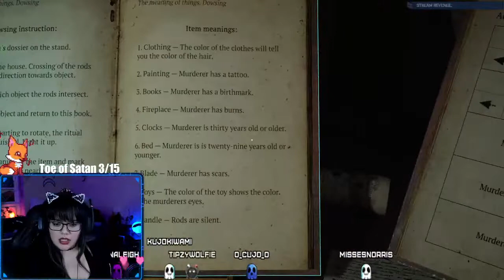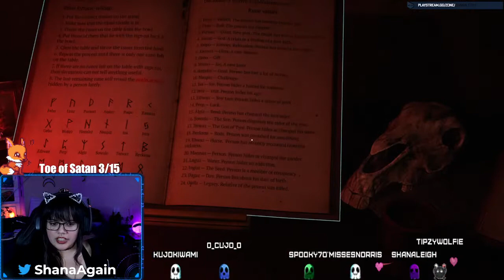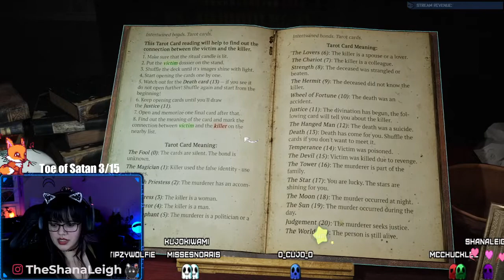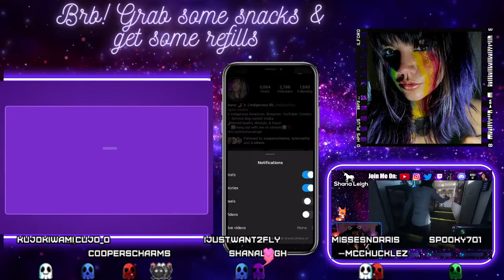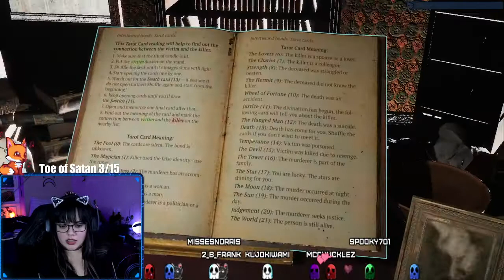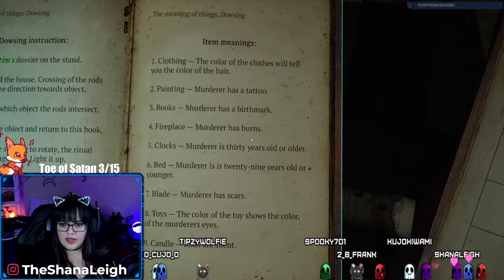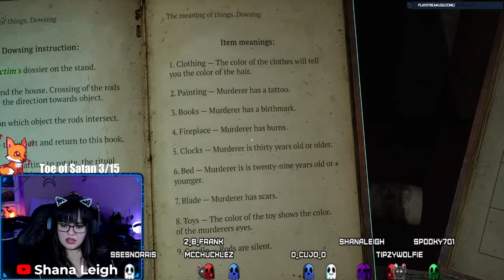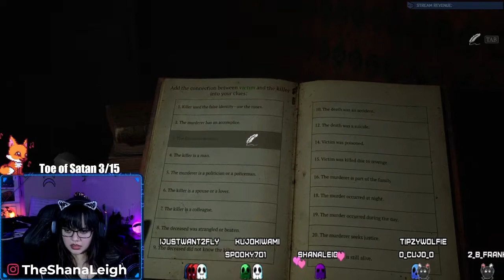Prognostic (both endings) & Hunt: Showdown Game Play | Live VOD Shana Leigh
OPEN ME!

To see these videos live, follow on ZeTwich Screen!

Live game play of Prognostic (both endings) & Hunt: Showdown with  @Shana Leigh and friends

Recorded live on Twitch 07.27.22

Code: SHANA0025